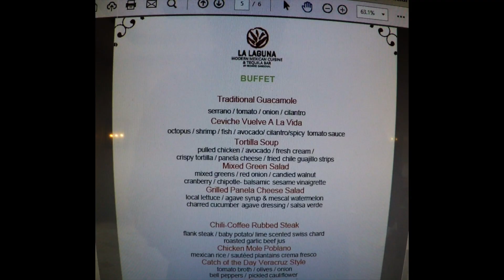ILTM AMERICAS 2017 Highlights Day 4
Vídeo sobre: ILTM Americas 2017 Highlights Day 4